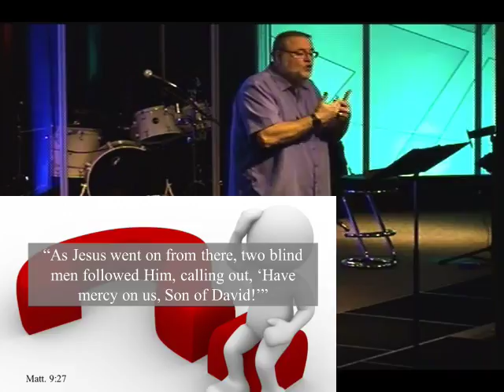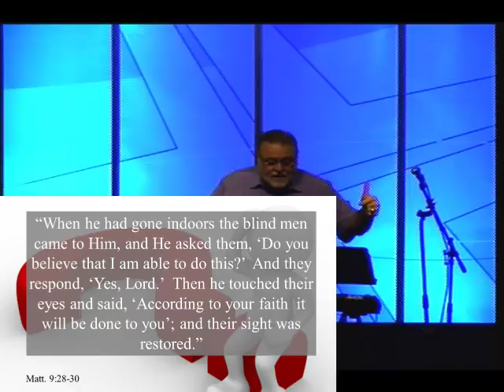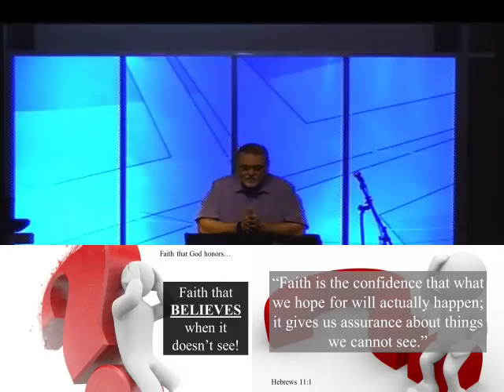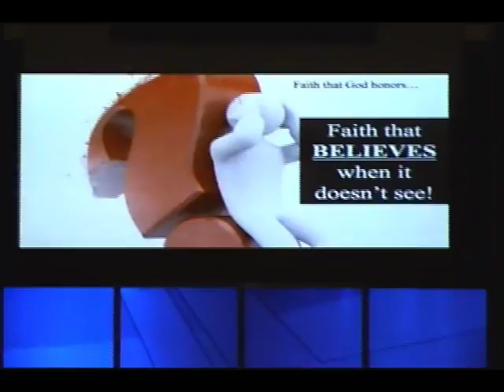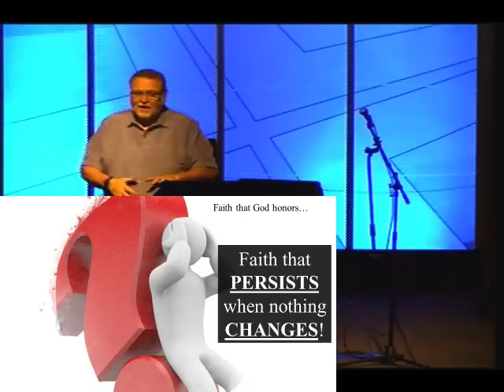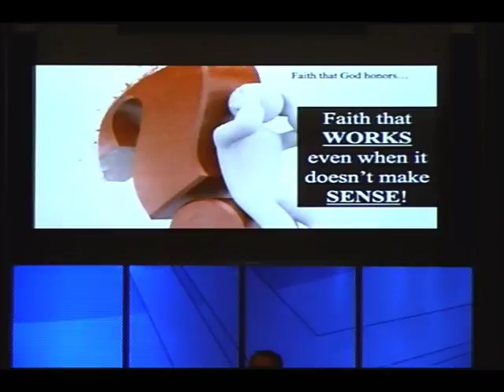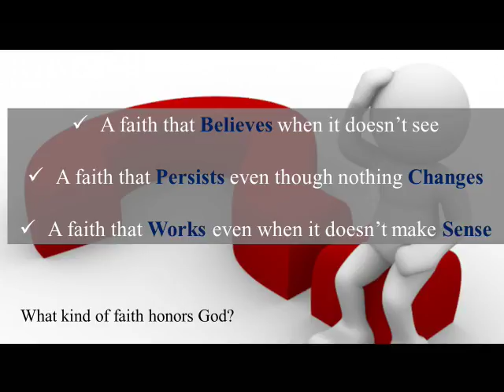Sermon 3/11/18 Tough Questions - Do You Believe That I Am Able To Do This?